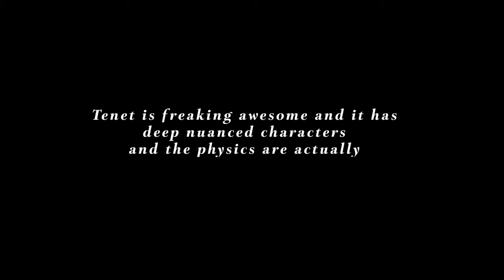Tenet vs. Simplicity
"Butt.. butt.. you just don't understand! The sound mixing was meant to make you pay more attention!!" --- Redditor